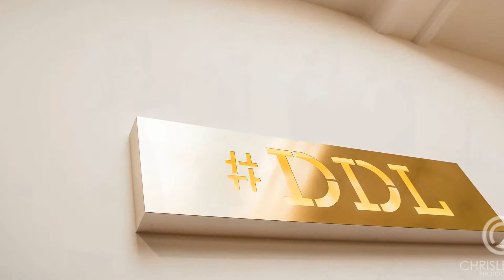Handelsgids wedstrijdpartner STVV - Standard